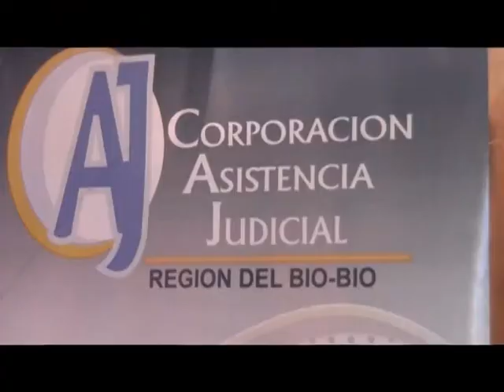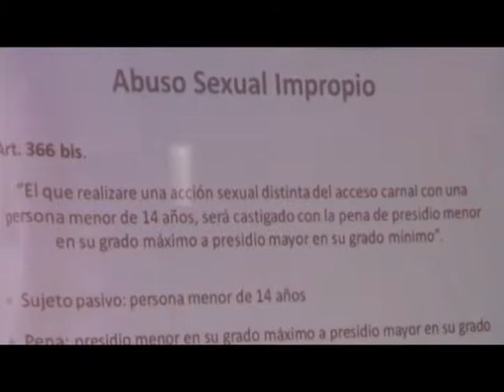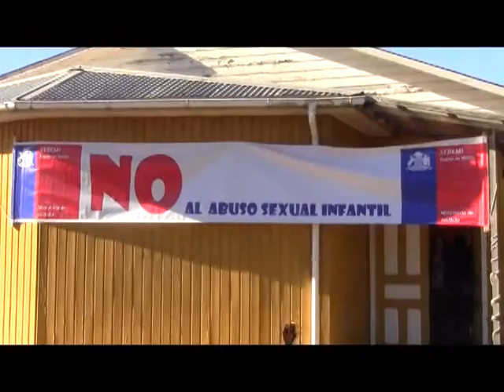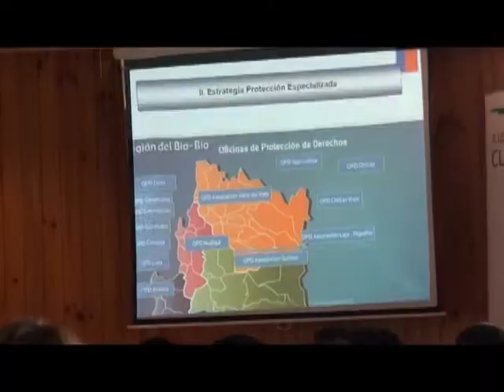Curanilahue realizó seminario contra el abuso infantil